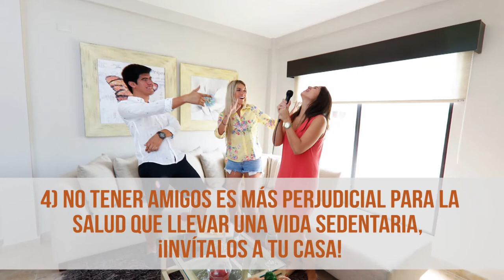4 RAZONES PARA INVITAR A TUS AMIGOS A CASA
Casas en venta - Villa Club - Informes y ventas: Km 12 Av. León Febres Cordero- Cantón Daule.
Telf. Obra: (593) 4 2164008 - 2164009 / Oficina de venta: Alborada Av. Rodolfo Baquerizo N. frente al Albocentro
PBX (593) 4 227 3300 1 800 VillaClub